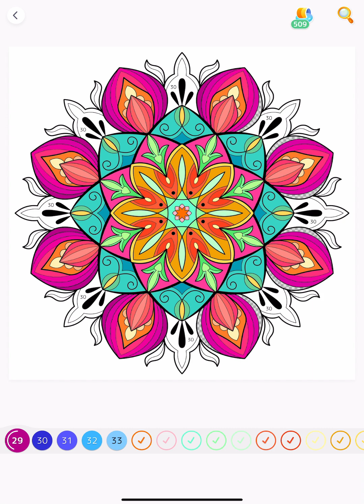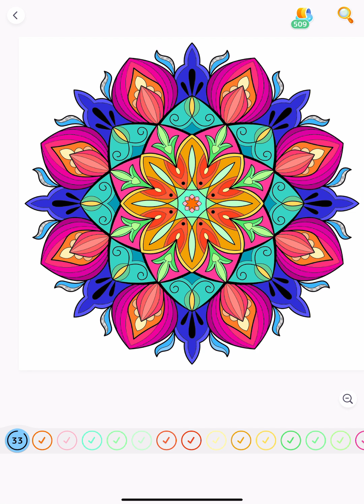Blue and Red Mandala Hey Color app Online Game